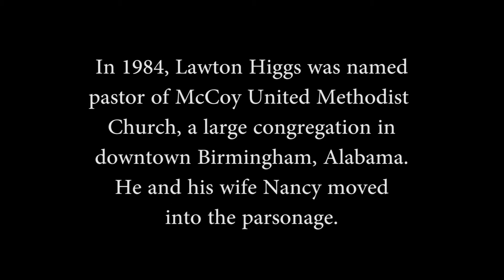RR Part 1 final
Doc section